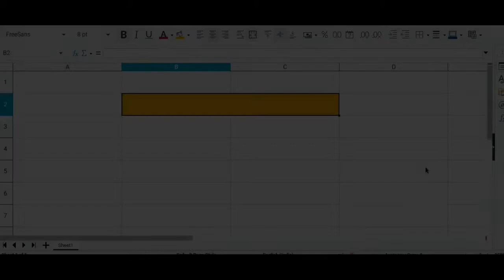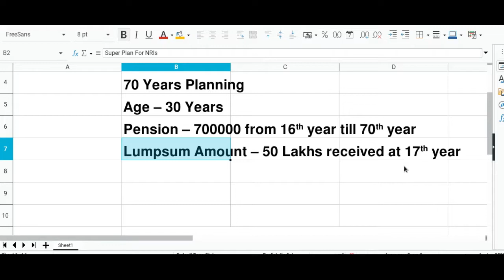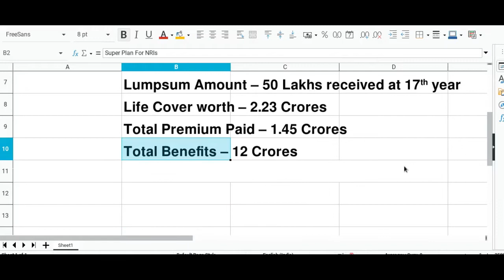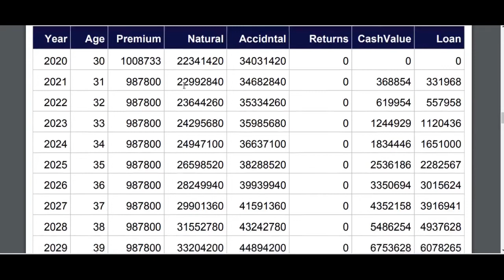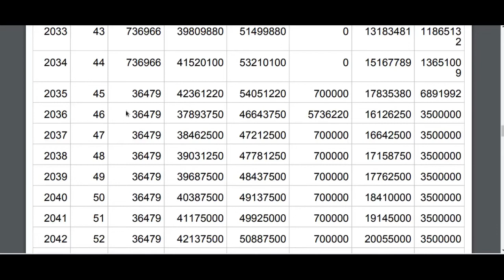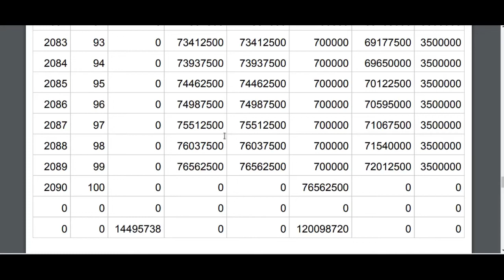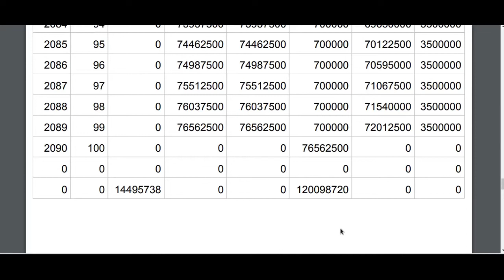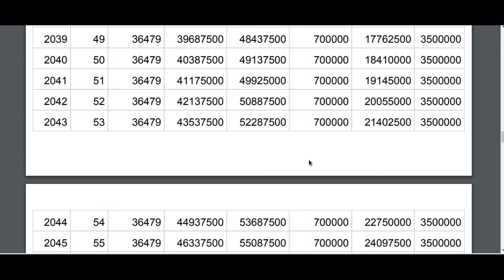Telugu: Super Plan